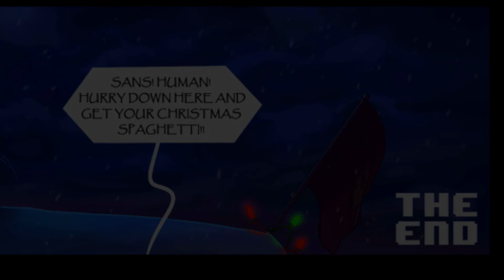Above The Snow By EarthGwee [Comic Dub] (Update)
Credits:

► Made With: Camtasia Studio